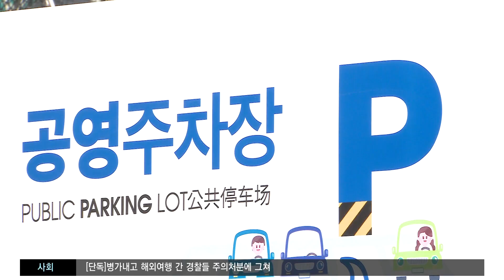추석 연휴 특별교통대책 추진